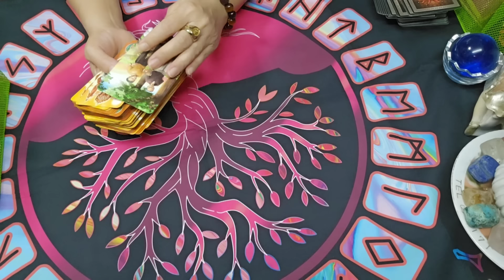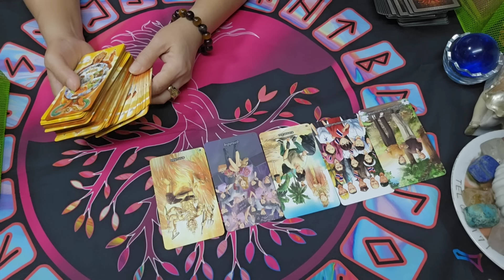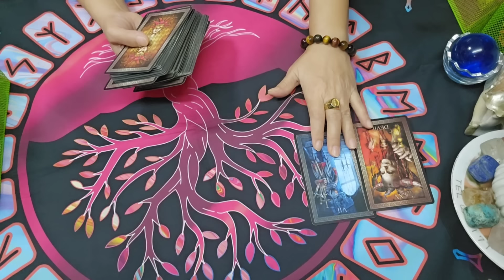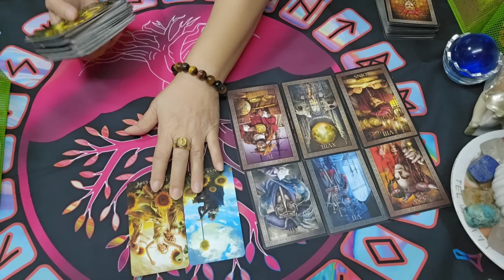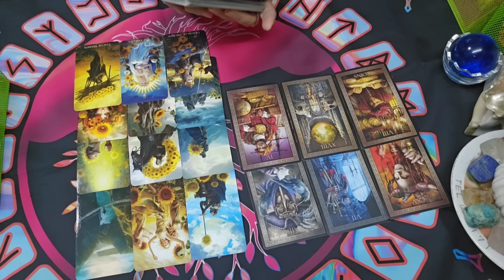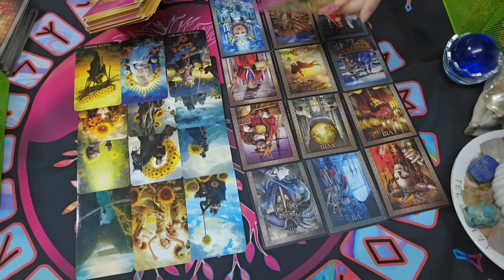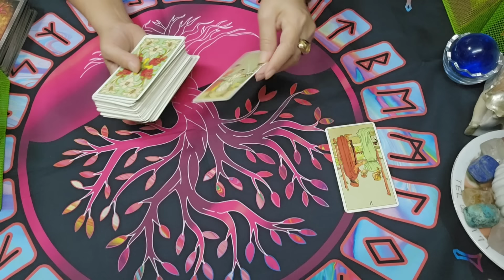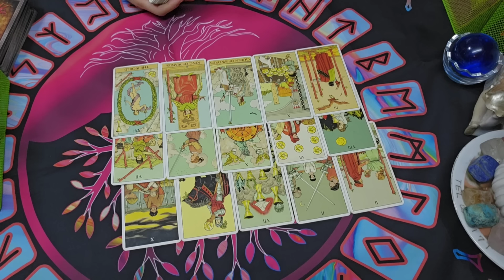ดวงความรัก💞ราศีธนู♐ อย่าล้อเล่นกับความรู้สึก 1สค.-15สค.2567